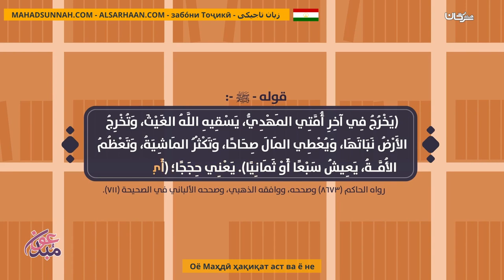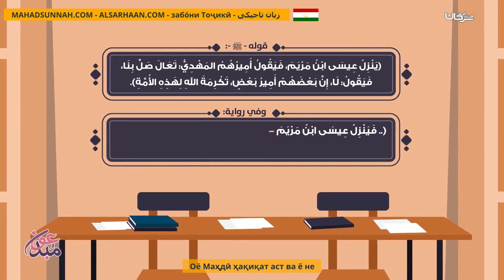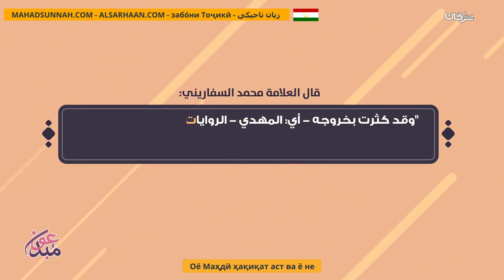Оё Маҳдӣ Ҳақиқат Аст Ва Ё Не هل المهدي حقيقة أم لا